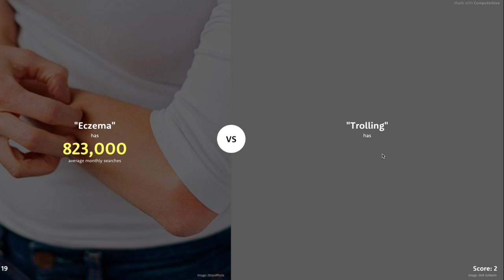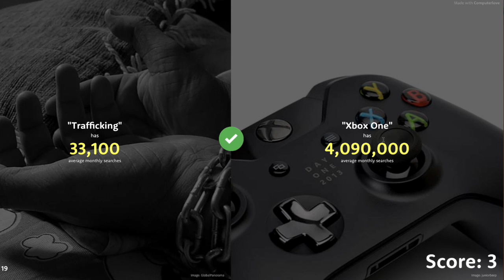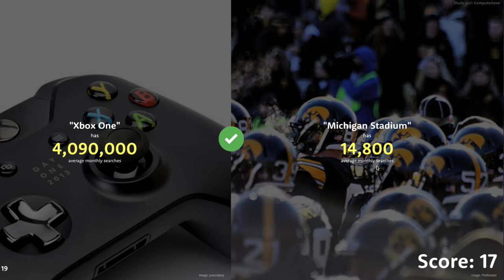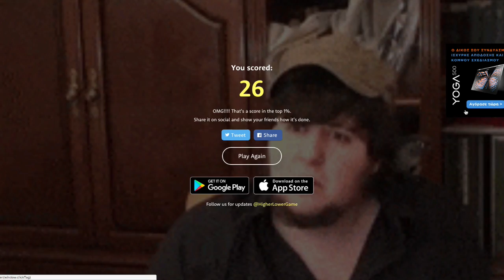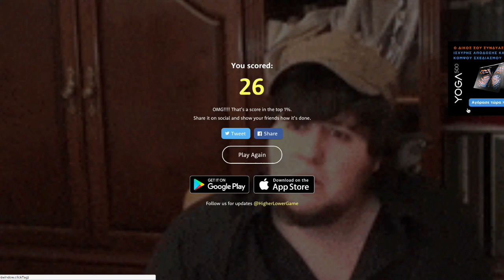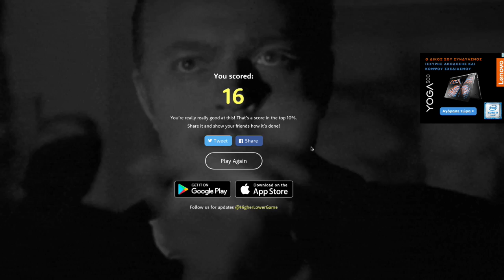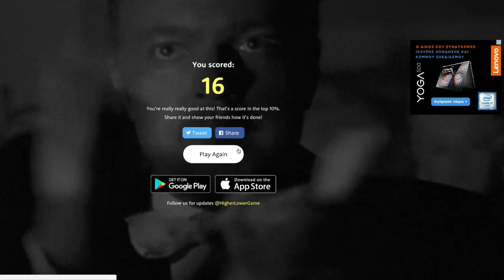OMG!! The iPhone 7!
Today i'm playing the HIGHER- LOWER Game! Apple iPhone 7 was just released and it's in the game?!

Can we Reach 200+ Views And 35+ Likes?